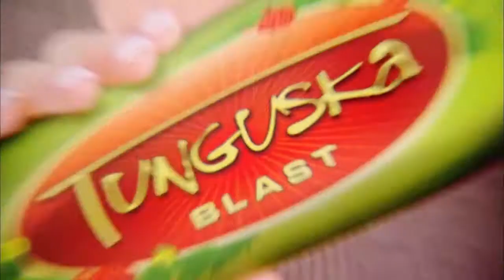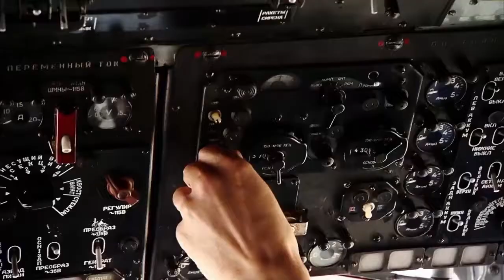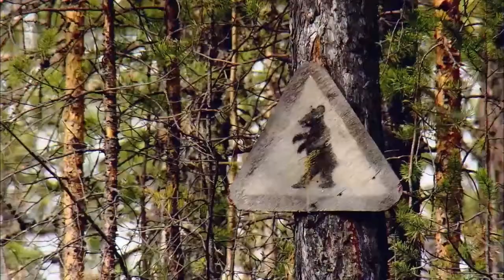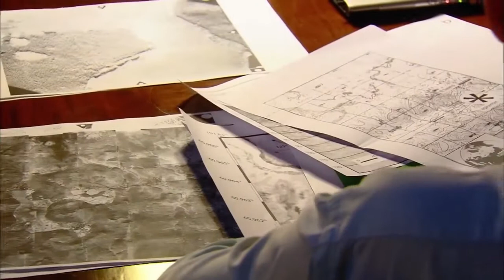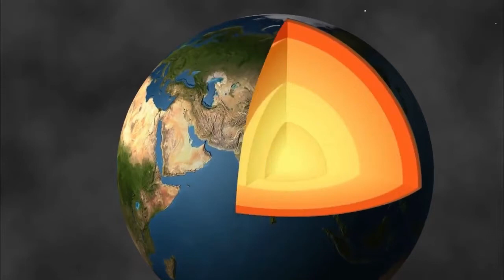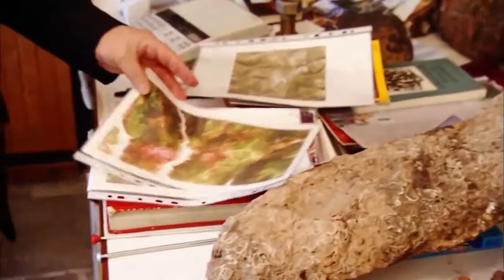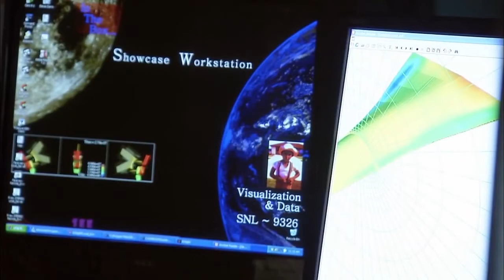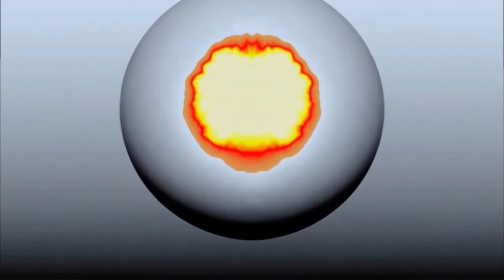Examining the Tunguska Event - Documentary